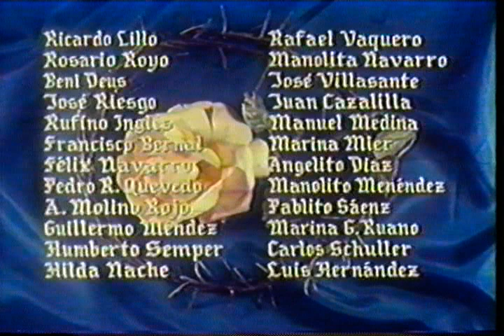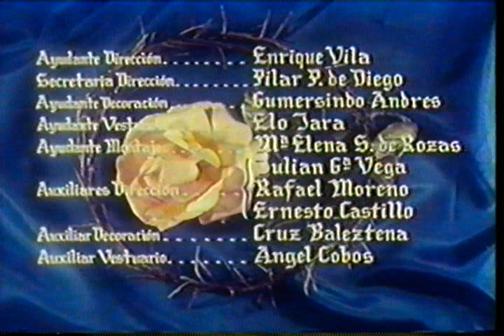Santa Rosa de Lima Parte 1